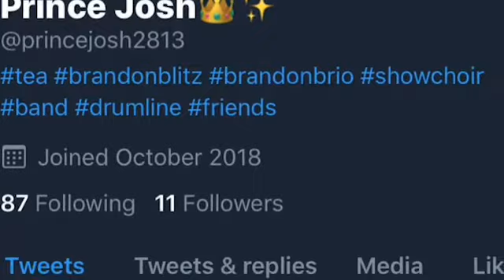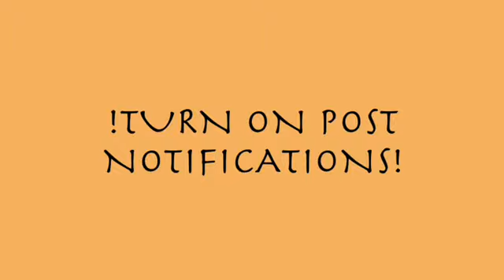FIRST MUKBANG!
**2nd Yt video !
**make sure you show my videos to friends and family 🤞🏾 thanks

MUSIC⬇️
:Going Down- xxxtentacion
:Cardi B “Money” Instrumental Prod. by Dices *FREE DL*